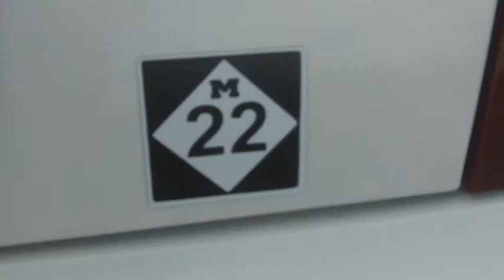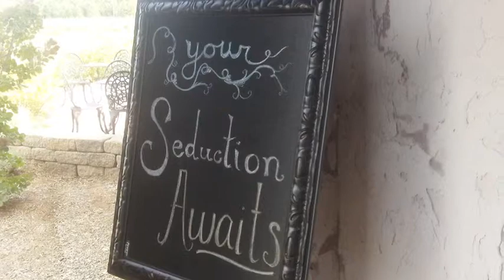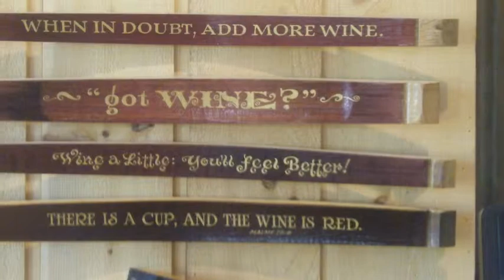Leelanau Pennisula Wine Fun !!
A fun day sipping in the most beautiful place in America...